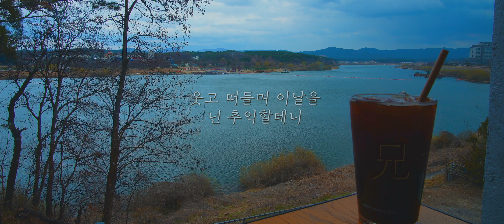노라조 - 형(兄) | 색소폰연주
ᴀʟʟ:ᴅ ᴍᴜꜱɪᴄ
[All Day Music 올디뮤직] 에서는 사계절 듣기좋은 색소폰 연주로
노래 부르듯, 편안한 연주를 들려 드립니다 🎵
감사합니다 🎶

ᴀʟʟ:ᴅ ᴍᴜꜱɪᴄ
🎷  듣고싶은 노래가 있다면 댓글에 남겨주세요
🎷  카카오 오픈톡 : 올디뮤직 All:D